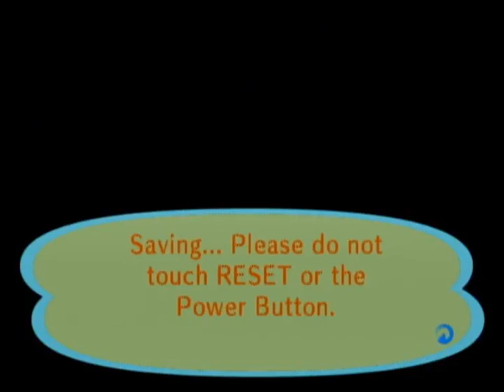Animal Crossing City Folk - Week 20 - No Commentary Longplay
0:00 June 1st 2012
30:30 June 2nd
1:33:11 June 3rd
2:06:17 June 4th
2:44:50 June 5th
3:21:33 June 6th
3:47:46 June 7th